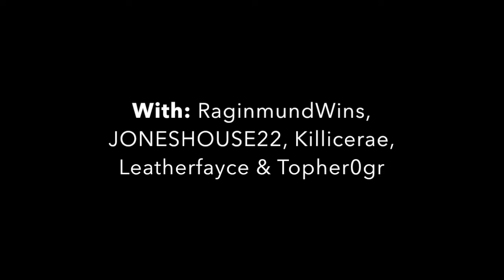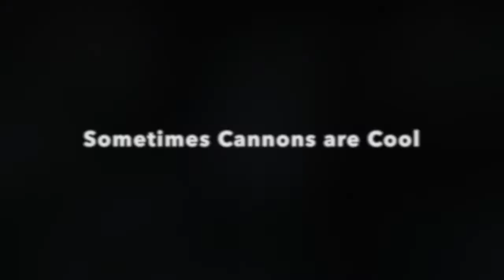Bloodborne Invasions, Ganks and Witty Banter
A bunch of the fellas from the GFAQs BB forums and I threw a few hours at PVP and invader ganking over the last couple of days.

My personal motivation was to showcase how awful I am with the Bloodletter's L2 attack (since I have ridiculously good gems in it, it's a 1HKO to anyone. if I can actually connect with it).

Left the mics open - for some reason that's my favourite part - Great group of guys.

My stats: (LVL 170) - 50/31/30/50/50/9 Can't speak for the other guys though.

Leatherfa...I mean Ouija,  and all the other fellas we either beat or lost to.